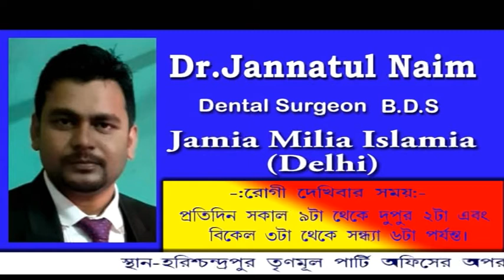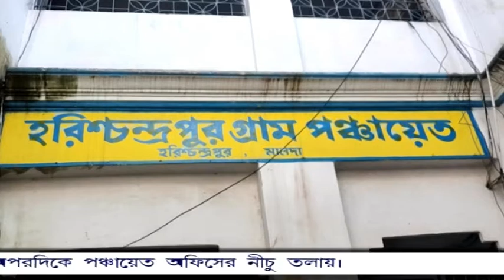Treatment Adv.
Treatments adv. At H c pur.